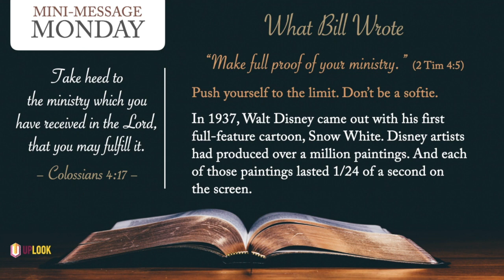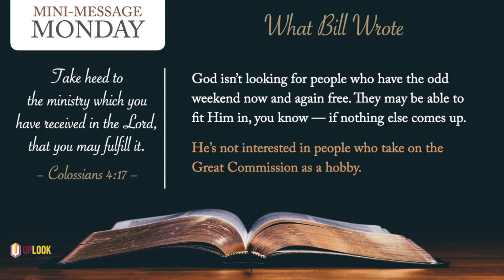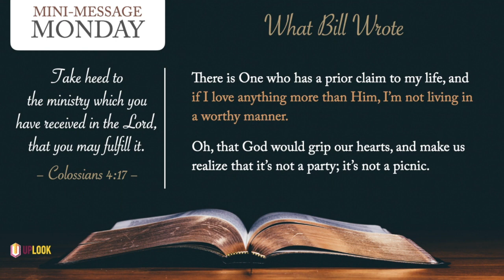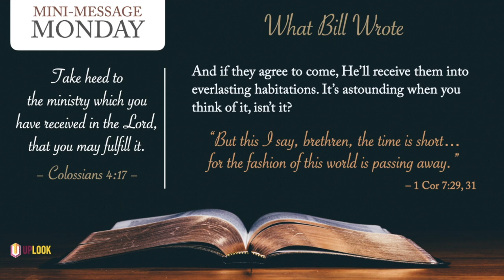Mini-Message Monday: What Bill Wrote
William Borden was a missionary who died at the age of 25. He penned three simple statements that should challenge and inspire every Christian..